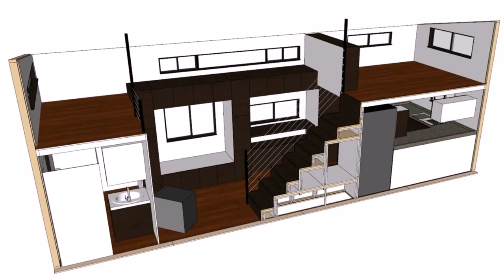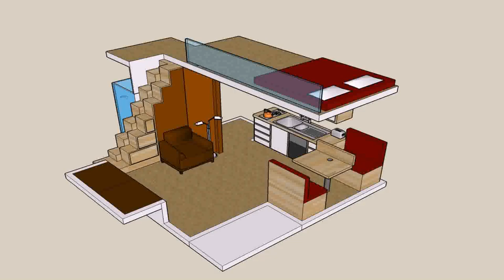Buy Car NY 5% DP